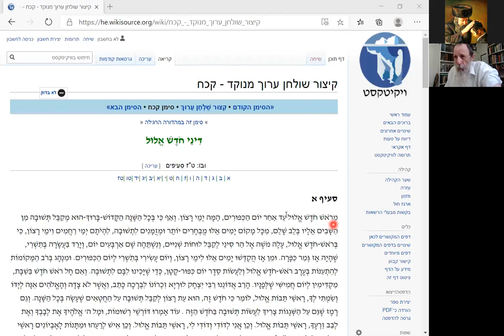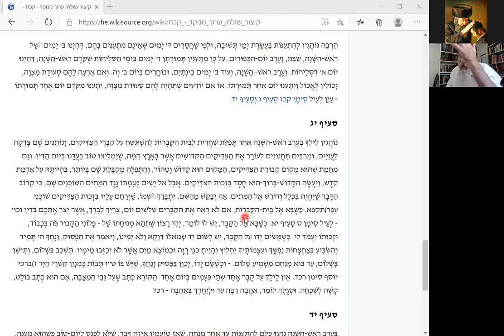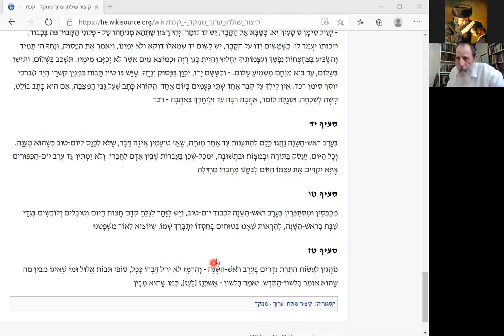Laws of ElulRosh Hashana Rabbi Tuvia Bolton Yeshiva Ohr Tmimim Sept 6 2020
Laws of Elul/Rosh Hashana - Rabbi Tuvia Bolton Yeshiva Ohr Tmimim Sept 6 2020